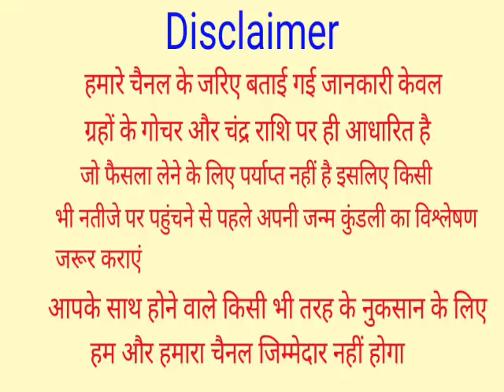Singh Rashifal 7 June 2022 - 7 जून 2022 सिंह राशिफल | आज का सिंह राशिफल | Leo Rashi 7 June 2022